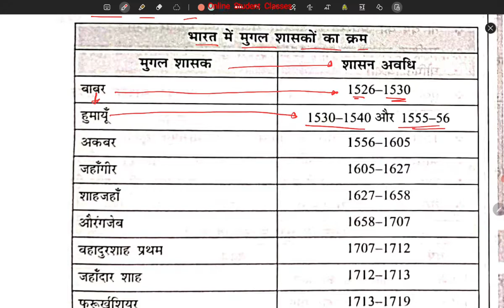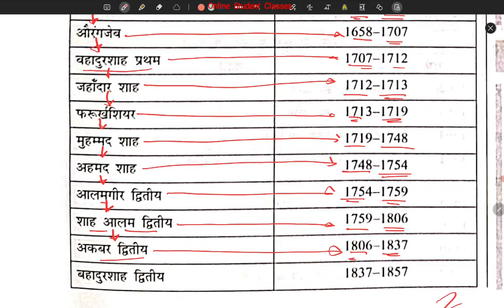अध्याय-10 मुगल साम्राज्य ( 1526- 1857)| UPSSSC PET EXAM | SSC MTS GD | RAILWAY | BANK | STATE EXAM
सामान्य ज्ञान | General Knowledge | SSC | Railway | UPSSSC | BANK | All State Exam @studybyamityadav @Studybyamityadav